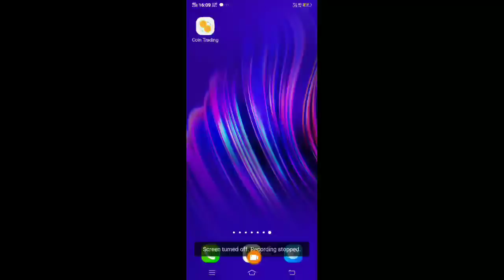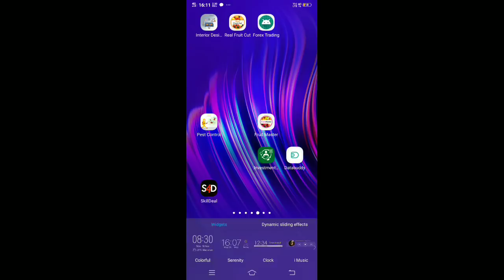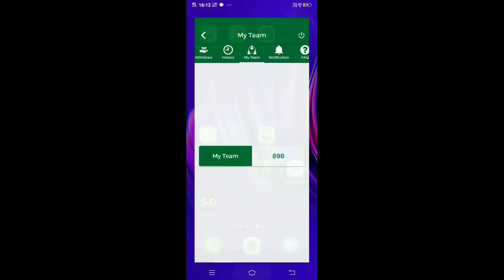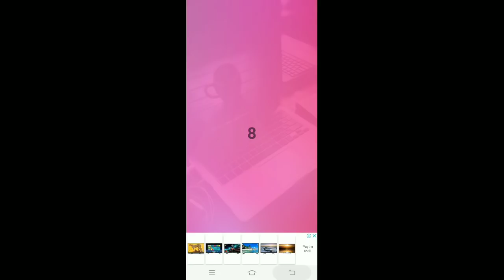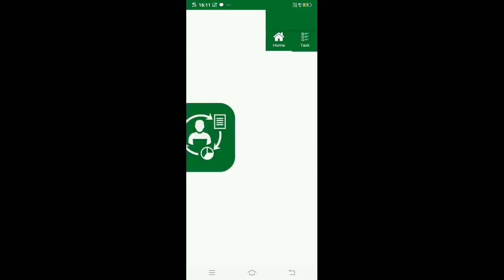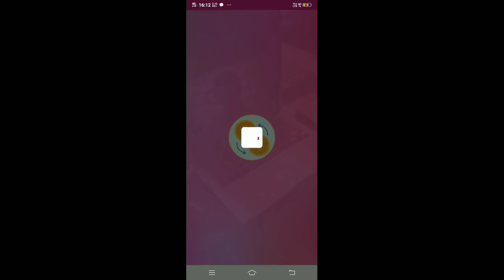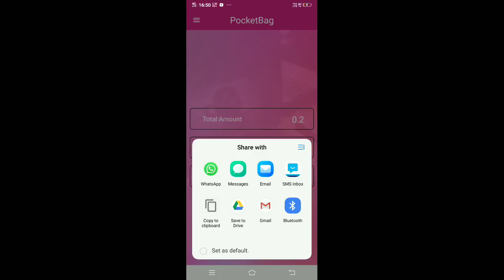NEW EARNING APPLICATION 2018 || 1 COIN ➡ ₹1 || 100 COIN ➡ ₹100 PAYTM CASH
I RESPECT MCENT BROWSER

HEY NAMASKAR DOSTO AJJ KE VIDEO ME APKO BATAUGA EK ASE APP KE WARRE ME JISMEA APKO 1 COIN KA 1RS MILEGA SO VIDEO END TAK DEKKHNA